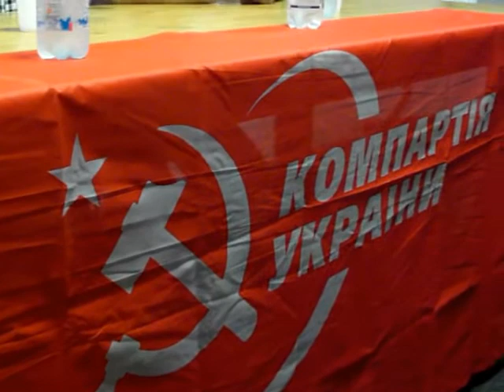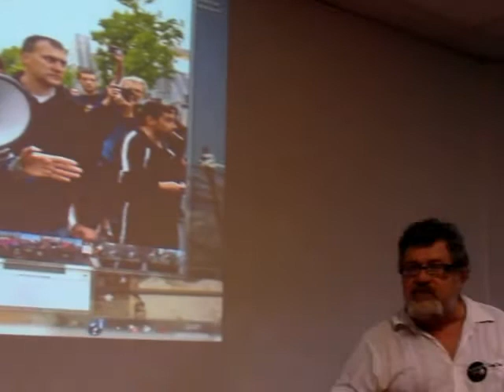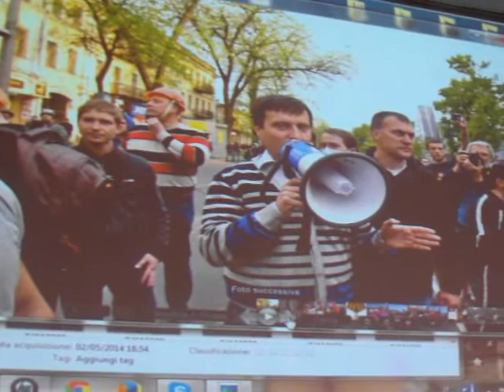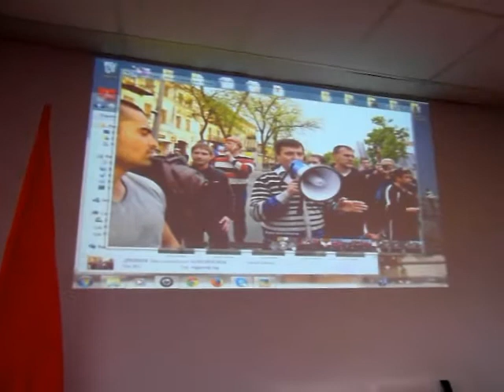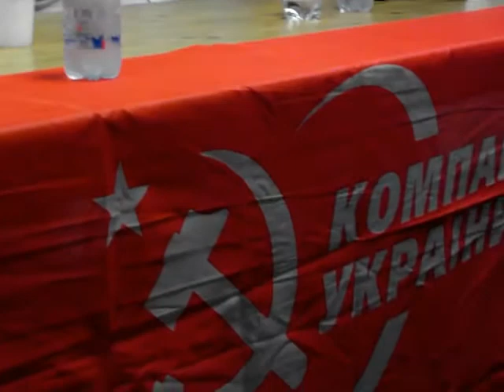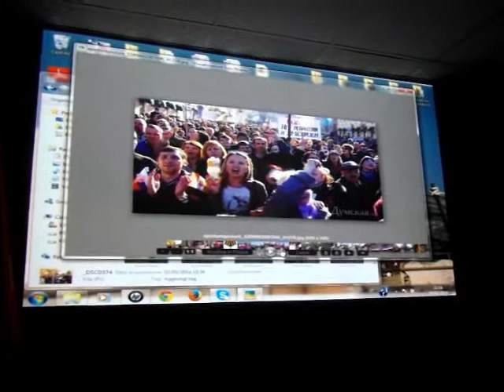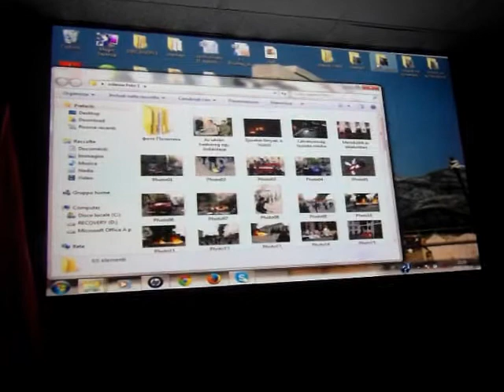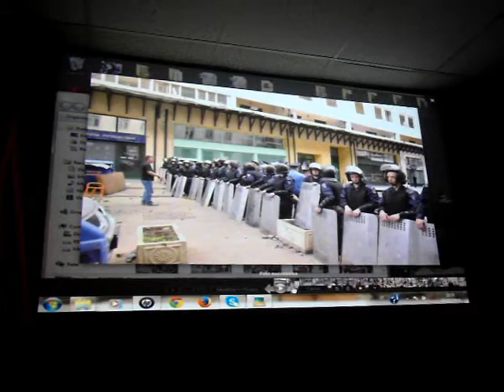TESTIMONIANZA DA ODESSA. STOP NAZI UKRAINE! (SERGEY MARKHEL)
CON L'UCRAINA ANTIFASCISTA! STOP NAZI UKRAINE!
Sabato 5 luglio 2014, presso la Casa Rossa di via Monte Lungo 2 a Milano, Lombardia, Italia, affollatissima iniziativa internazionalista sul tema della drammatica situazione in Ucraina con la partecipazione di Sergey Markhel, attivista del movimento ucraino di resistenza antifascista "Kulikovo pole" di Odessa, che ha portato la sua testimonianza diretta sul tragico rogo della Casa del Sindacato di Odessa dello scorso 2 maggio 2014. Un'analoga iniziativa dal titolo "Ucraina: dal golpe di Euromaidan ai pericoli di guerra" si era già recentemente tenuta al Palazzo delle Stelline di Milano. Nel corso della serata sono stati proiettati video e foto di documentazione e sono seguiti gli interventi di Luigi Tranquillino, Marcello Gentile, ecc.
Presso il cimitero militare tedesco del Passo della Futa nella zona della Linea Gotica, sulla strada che da Firenze porta a Bologna, tra le lapidi che ricordano le varie unità naziste, responsabili tra l'altro degli eccidi di Marzabotto e S.Anna di Stazzema, si trova anche quella dei collaborazionisti ucraini che combatterono a fianco dei nazisti. Oggi gli eredi di questi criminali, rappresentati da vari ministri dichiaratamente fascisti nel nuovo governo golpista ucraino di Kiev, stanno tentando di riportare indietro le lancette della storia di 70 anni (dimenticandosi della batosta presa a Stalingrado), instaurando un governo reazionario che ha scatenato la caccia agli ebrei, la distruzione delle sinagoghe, l'organizzazione di bande terroristiche armate, azioni squadristiche contro gli oppositori politici fino ad arrivare ai linciaggi ed all'assassinio (come accaduto ad Odessa), con la messa fuori legge dei partiti di opposizione non graditi ed il divieto di manifestare il 9 maggio, anniversario della vittoria sul nazifascismo. Questo sta accadendo con l'avallo di USA, NATO, CIA e UE e con lo sconcertante complice silenzio della maggior parte delle forze politiche (incluse quelle presunte di "sinistra").
Un ringraziamento a Svetlana, la bravissima traduttrice.
Questo video è dedicato alla memoria di Nicolai Bujanov, partigiano sovietico di 19 anni di origine ucraina, caduto in combattimento nel luglio del 1944 nella zona di Cavriglia (Arezzo). In copertina il monumento che gli è stato dedicato a Mogilev-Podolsc (Ucraina).
Contro i fascisti di ieri e di oggi, ora e sempre Resistenza!